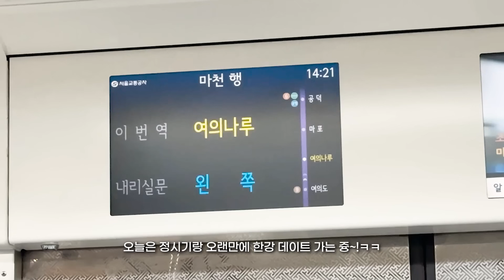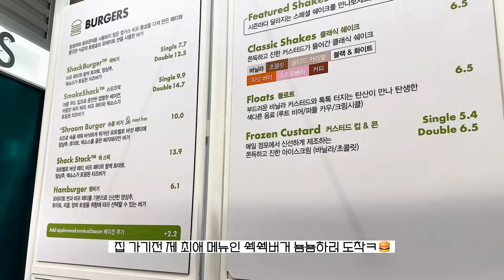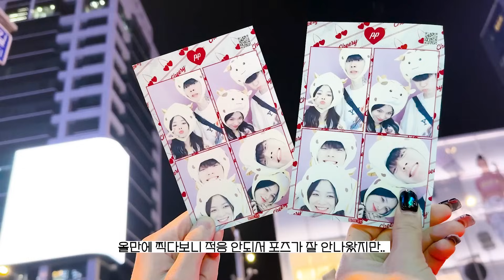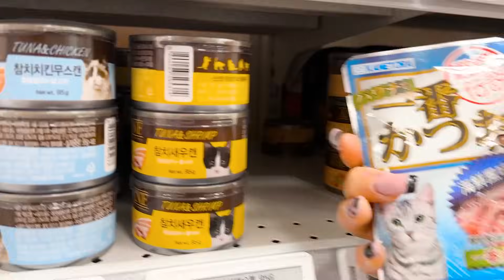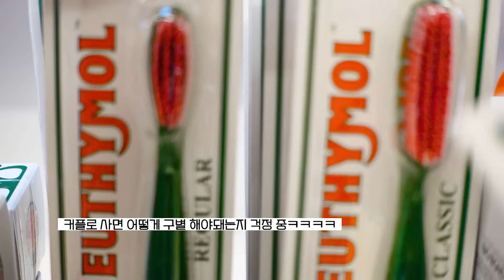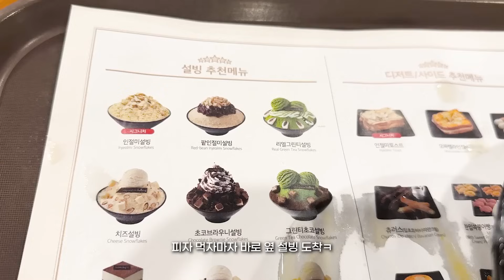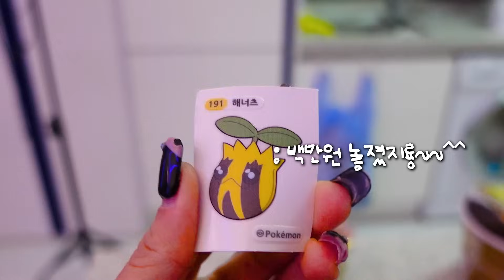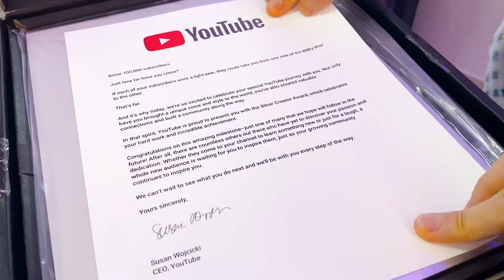eng)Korean daily vlog🏠ㅣHan River Picnic🐢ㅣE-Mart Shopping🛍️ㅣGangNam hot place🍨ㅣGold Button unboxing🎁